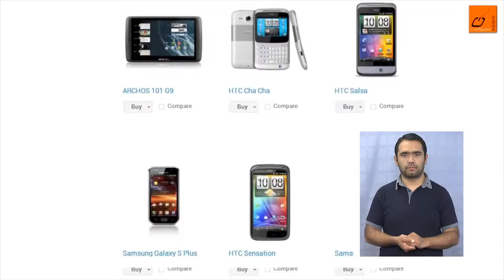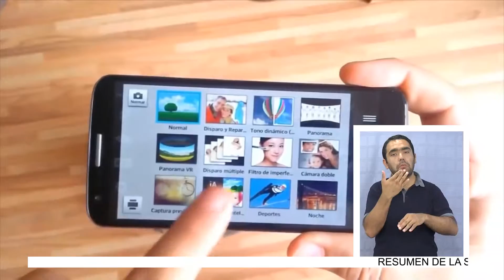LA ALTA DEMANDA DE SERVICIOS TÉCNICOS NO OFICIALES PARA CELULARES - Lengua de Señas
(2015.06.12) La tecnología móvil lleva más de 20 años en el mundo y cada vez se hace más fuerte. En Chile, los primeros modelos de celulares denominados smartphones, comenzaron a funcionar recién el año 2004. Es por esto que diversas demandas por parte de los usuarios han incrementado significativamente, una de ellas son los servicios técnicos para modificar y solucionar los distintos problemas de estos teléfonos.